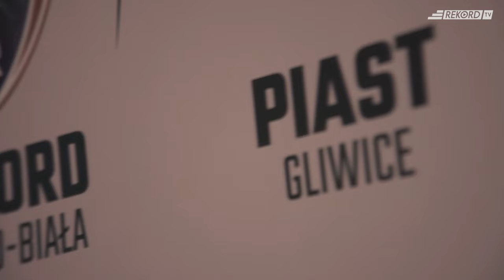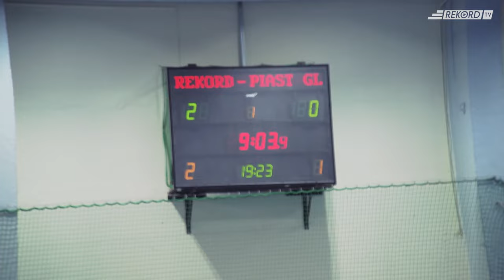Rekord Bielsko-Biała - Piast Gliwice półfinał play-off - flash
Emocje, bramki i radość - na gorąco po meczu z Piastem Gliwice.